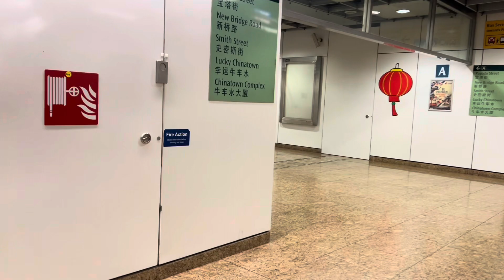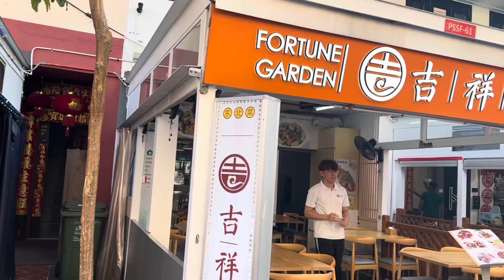NGABUBURIT DI CHINA TOWN SINGAPORE MARET 2024 ~ WALKING AROUND JALAN2~ BELI OLEH OLEH DISINI MURAH❗️